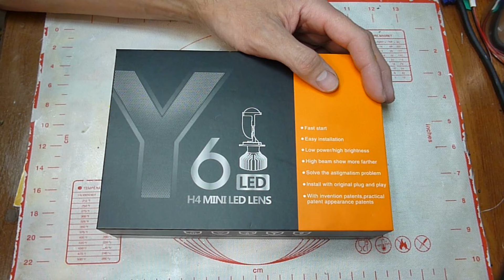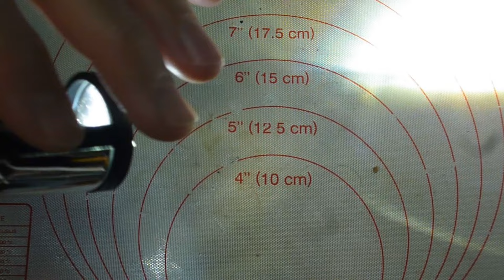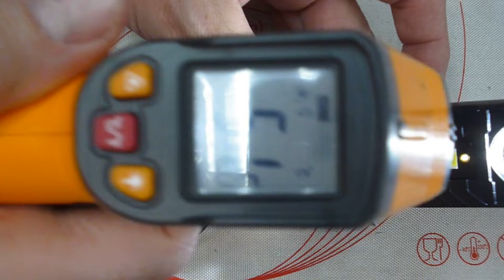Y6 LED LINZ